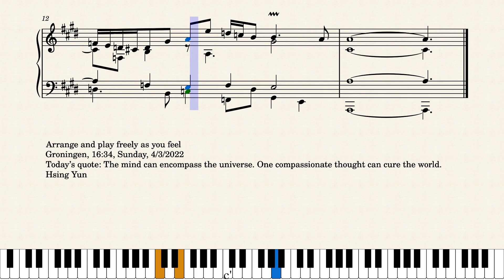Op.7522 Evening Tenderness by Yohei Kato